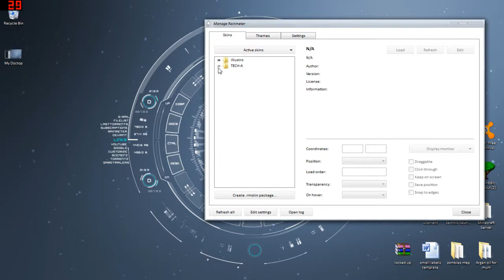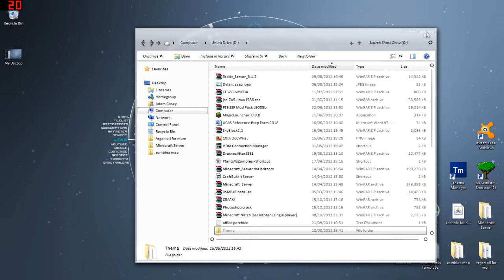Tech-A & Purity 7 Theme | Windows 7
This is a combination of the Tech-A skin and Purit 7 by Caeszer theme on Windows